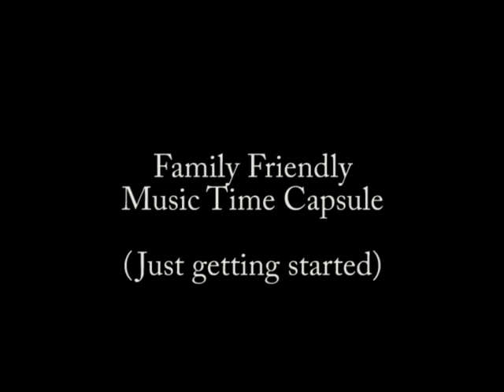Family Friendly Music Time Capsule